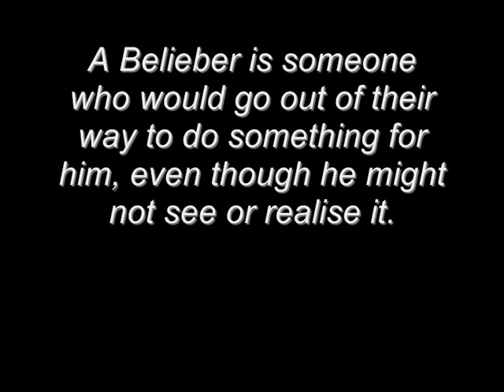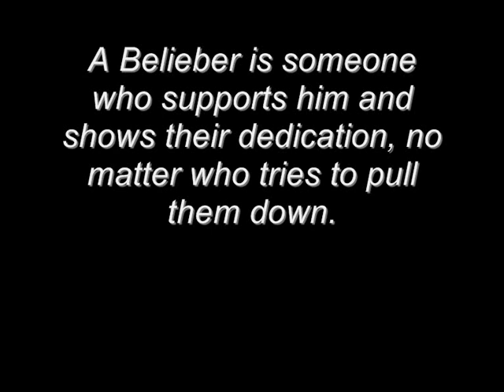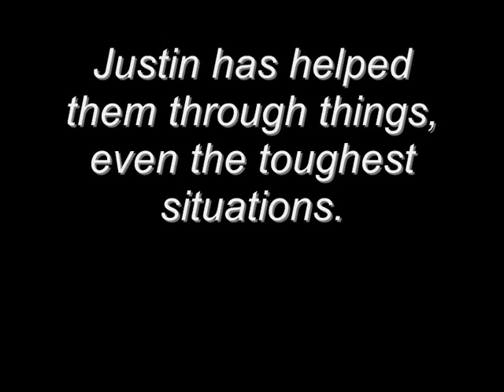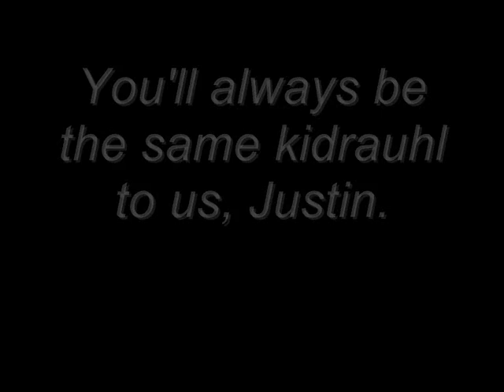What is a Belieber?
Hey guys! This is a fan video i made about/for Justin. I know its not amazing, but hey. Btw if you could get this video to Justin that would be AMAZIN', my twitters not workingD: i think i might die. Jokes, but seriously if you could get Justin to see this i would love you forever! hope you like it!-Hayleyxo